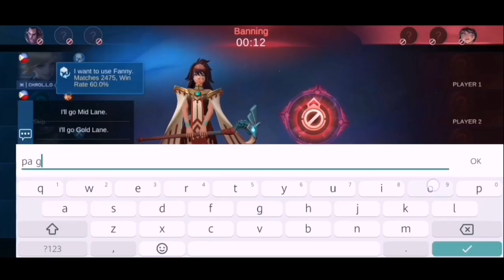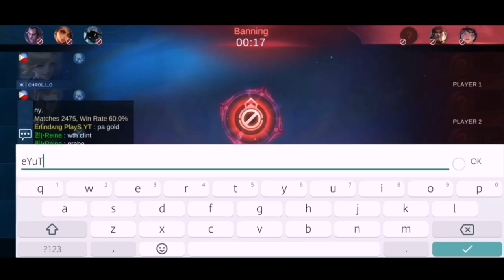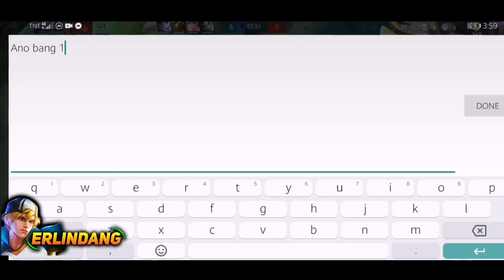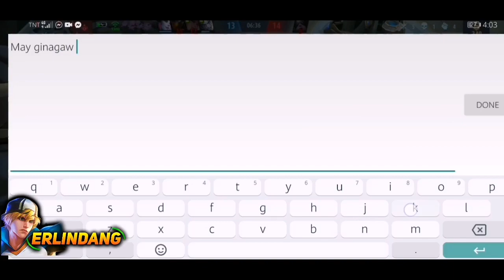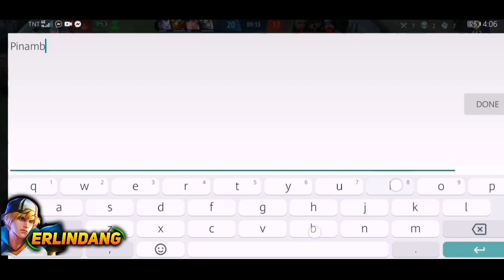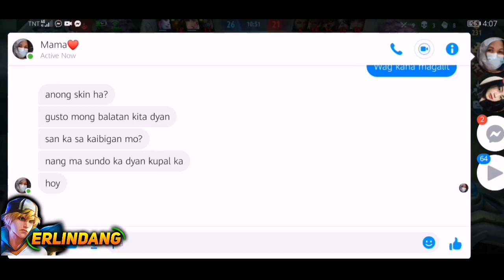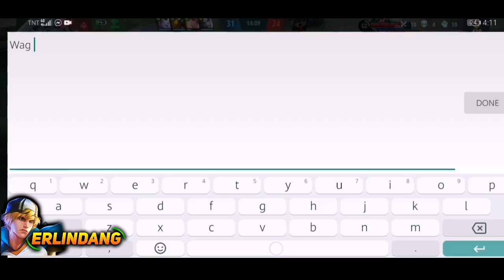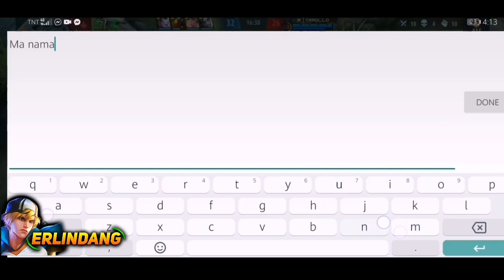PAANO PAGSABAYIN ANG ML AT ANG NANAY MONG GALIT?🤣 BUMILI AKO NG BAGONG SKIN! PINALALAYAS NAKO😭 |MLBB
➖Goal➖

1000 likes for my videos please can I? 👍

1.Why do I keep wasting my flicker for freestyle?
Answer: People don't realize that it took me a lot of gameplays in order to create my montage. Usually 30+ gameplays on one montage. I seldom use flicker to freestyle but when I did it, I always include them on my video because that's what most of my viewers including me, like the most. The art of freestyle!
2.Where do I live?
Answer: I'm from Taytay, Rizal Philippines!
3. Can I play with you?
Answer: Soon I'll announce when I will play with my viewers
4.How to get your comment featured on my next video?
Answer: Create an engaging and fun comment dude! If that gets the most like I'll feature it on my video! Ps. I love reading your comments, it makes me feel happy and I always reply to most of the comments on my video!
5. What Device I am using?
Huawei P30 lite
6. How do I record my gameplays?
I use built in screen recorder of my phone.

In this video:
Clint Montage
Clint highlights
Clint gameplay
Clint Tutorial
Clint guide
clint moments
clint tutorial
clint freestyle
clint combo
clint skin
clint spell
Clint Revamp
Clint Badminton